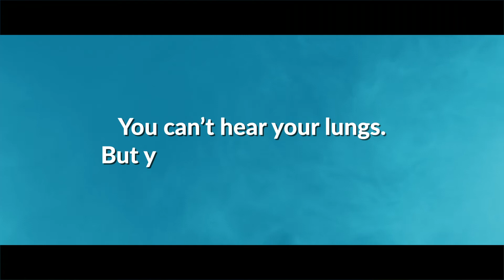World Lung Cancer Day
Going for check-ups at regular intervals is the best practice to keep illness at bay. But tracking your own health comes first. Here’s what to look out for to eliminate the risk of Lung Cancer: change in voice, such as hoarseness, frequent chest infections, a lingering cough, chest pain, shortness of breath and wheezing. Remember, cancer can be conquered.